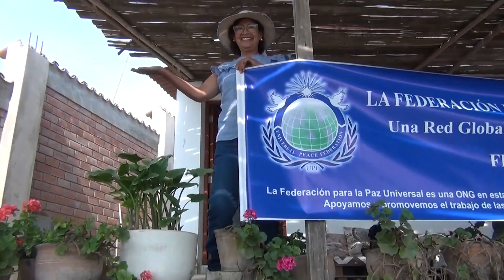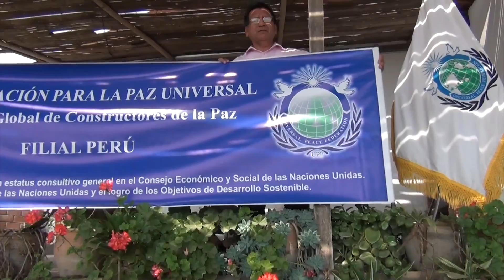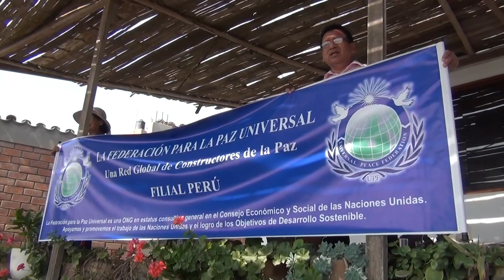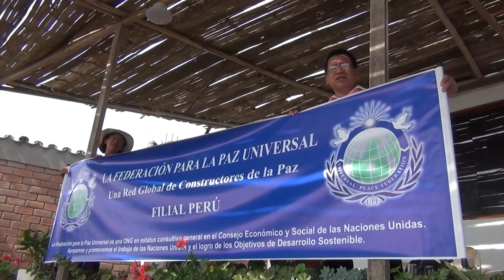UPF Peru - Ambassador for Peace Spearheads Environmental Project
Peru—Dr. Romaní states that with the planting and cultivation of medicinal plants from the organic garden, it is possible to use their properties to make natural medicines, helping to preserve and restore the health of many people with diseases.